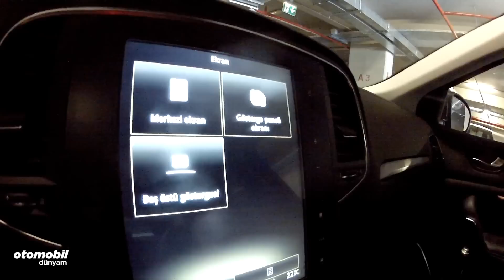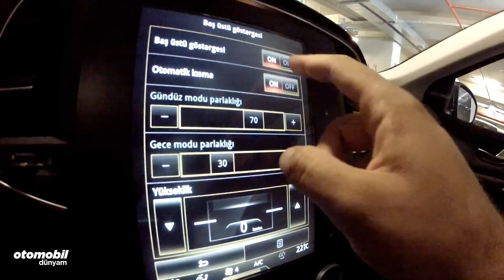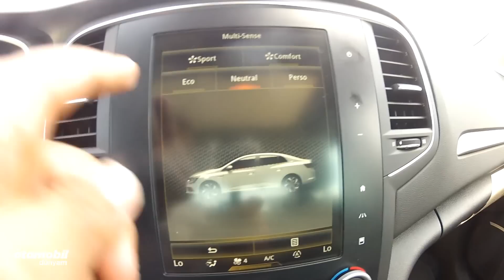Test - Renault Megane Sedan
2016 Yeni Renault Megane Sedan testi Youtbe kanalımızda yayında.
Yeniden karşımıza çıkan  Megane Sedan Dizel Otomatik versiyonuyla test konuğumuz.